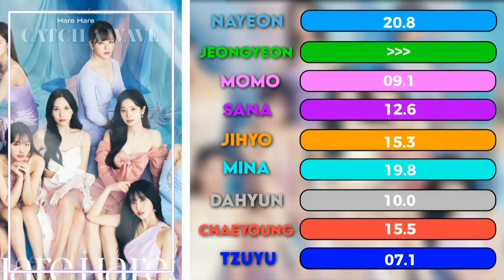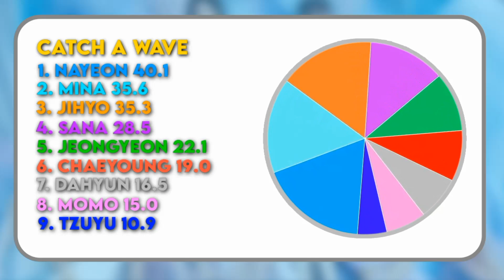TWICE - CATCH A WAVE - LINE DISTRIBUTION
Song: CATCH A WAVE
Artist: TWICE (트와이스)
Album: HARE HARE
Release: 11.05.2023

Members:
Nayeon - Sky Blue
Jeongyeon - Green
Momo - Pink
Sana - Purple
Jihyo - Orange
Mina - Mint
Dahyun - White/Grey
Chaeyoung - Red
Tzuyu - Blue

TWICE
트와이스
Hare Hare
Catch a wave
Hare Hare line distribution
Hare Hare vocal analysis
Hare Hare adlibs analysis
Catch a wave line distribution
Catch a wave vocal analysis
Farnat distributions